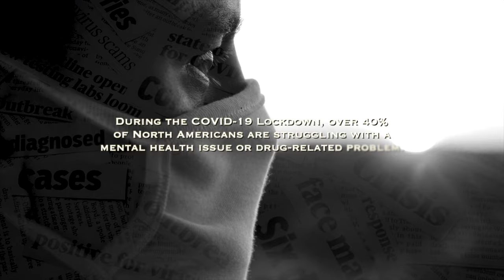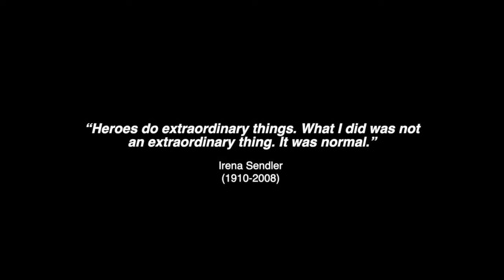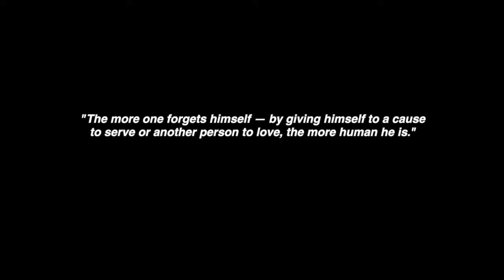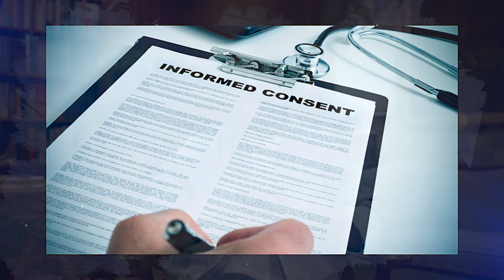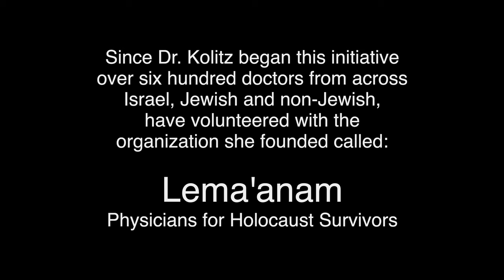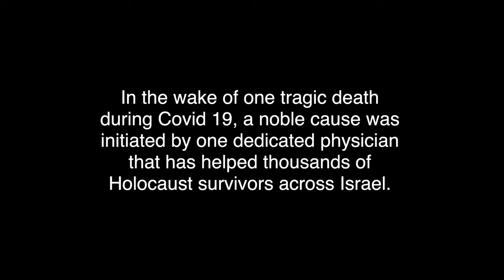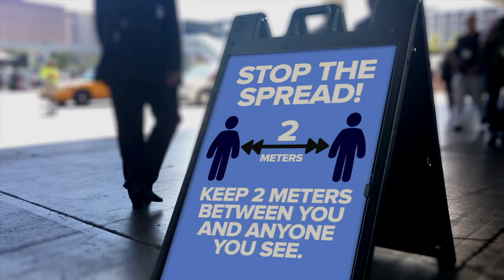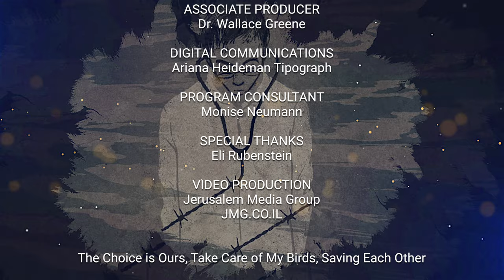[Part II] The Choice is Ours of “Medicine and Morality: Lessons from the Holocaust and COVID-19”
Join us on Monday, April 12, 2021 at 7:30PM ET, for "Part II: The Choice is Ours" of “Medicine and Morality: Lessons from the Holocaust and COVID-19”. View moving accounts of medical heroes defying the Nazis during the Holocaust as well as current stories of those on the front lines battling the COVID-19 pandemic. Noted scholars will discuss the impact of the Holocaust on modern medical ethics and the moral implications of combatting COVID-19. With special presentations from March of the Living music leaders.

Presented by The Miller Center for Community Protection & Resilience, Rutgers University, International March of the Living, Maimonides Institute for Medicine, Ethics and the Holocaust, and Teva Pharmaceuticals, in cooperation with the USC Shoah Foundation.